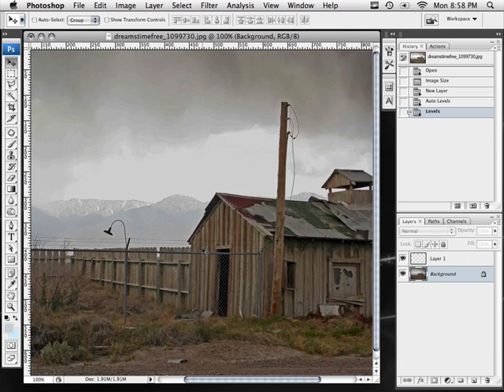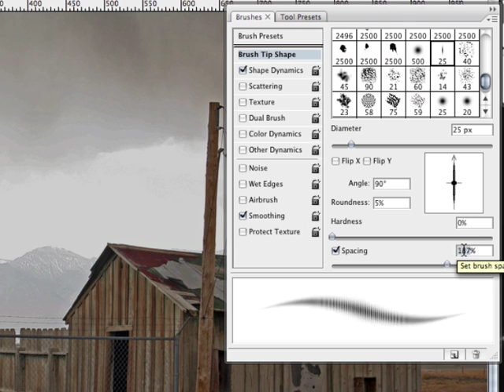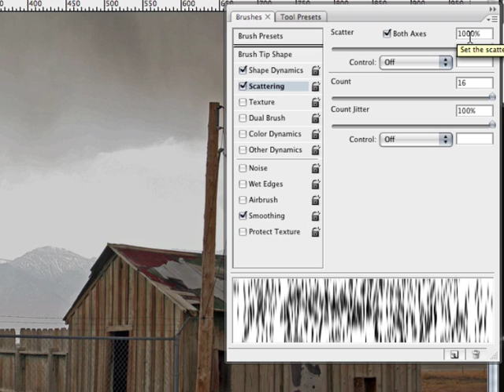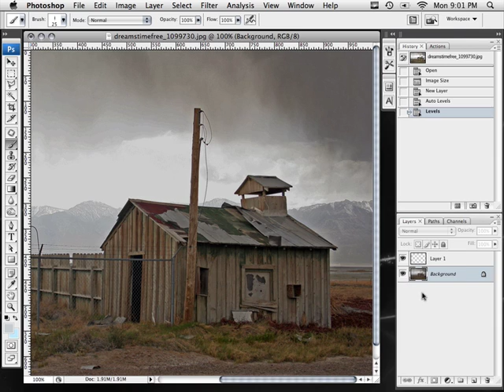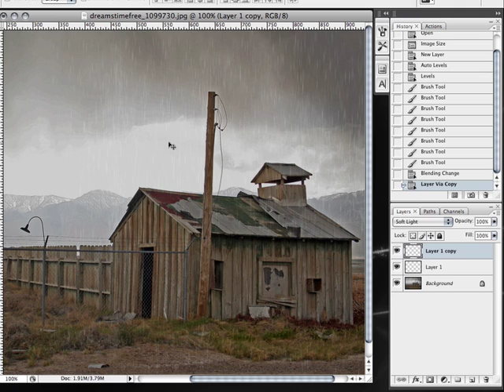Create a Rain Brush in Photoshop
In this Photoshop training video, you'll learn how to create your own rain brush to use on your photo retouching projects.